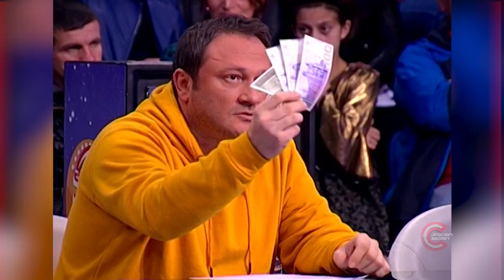სამშაბათს, 26 ნოემბერს, 22:00 საათზე - გააცინე და მოიგეში ნახავთ!